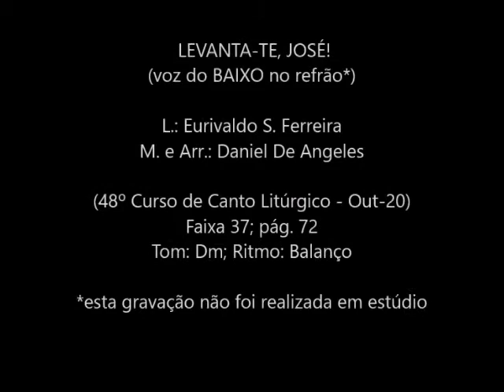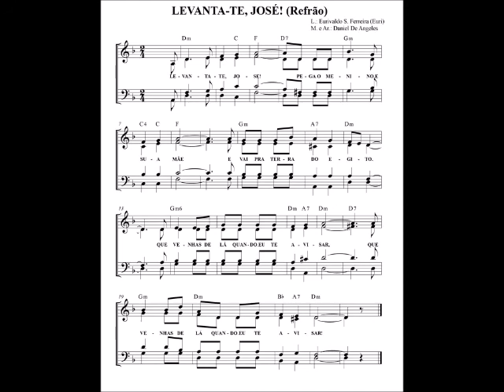Levanta-te, José! (voz do BAIXO no refrão)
PARTITURA/LETRA COMPLETA/CIFRAS: Apostila do 48º Curso de Canto Litúrgico da Arquidiocese de Goiânia (out-2020):

L.: Eurivaldo S. Ferreira
M.e Arr.: Daniel De Angeles
*gravação NÃO realizada em estúdio
Vozes: Walter de Carvalho e Leonice Ângela